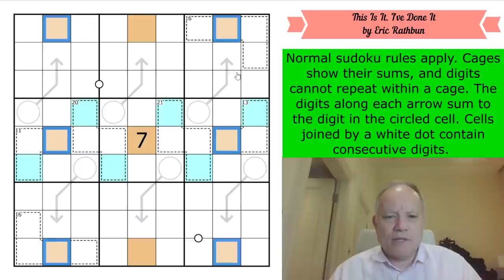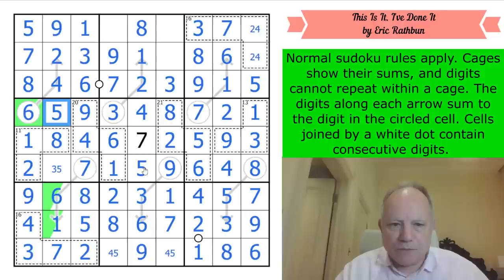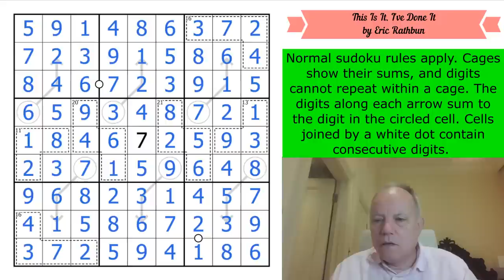And I Have Done it Too!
Here's where you can try tonight's one-person sudoku This Is It. I’ve Done It by Eric Rathbun
Normal sudoku rules apply. Cages show their sums, and digits cannot repeat within a cage. The digits along each arrow sum to the digit in the circled cell. Cells joined by a white dot contain consecutive digits.

July 1 saw the release of Kraken the Cryptic, a sudoku hunt featuring six puzzles with undersea themes (you might recognize some references to the recent movie …) Send in the answer to the question that brings the six puzzles together by 20 July to be entered into the prize contest. Join us at the $2/month level or higher for the monthly reward, $3/month or higher to have access to solution videos. (Any member has access to a Patreon-only discord channel to discuss the puzzles and get help!)

* Lots of other content, including past rewards, some kid-themed sudoku hunts aimed at introducing new solvers to variant sudoku, and amazing crossword solves.*

We think that, once you have solved hand-crafted sudoku puzzles, you will not be satisfied with machine-generated puzzles ever again! All our apps are full of handmade sudoku puzzles by ourselves and many of the best constructors in the world, tested and hinted by Simon and Mark!  or search for Cracking the Cryptic and the app name on your favourite app provider: Classic, Killer, Chess, Miracle, Thermo, Arrow, Sandwich, Domino and GAS. (Coming soon: a Lines Sudoku pack!)

▶ GAS 2!  ◀
Get the second volume of GAS puzzles on our free Cracking the Cryptic app. Brand new Genuinely Approachable Sudoku (GAS) puzzles by the channel’s GAS giants, released as an in-app purchase from our (free) app. Also in that app: a free pack of puzzles by Prasanna Seshadri (one puzzle of each variant of our existing apps), a FREE pack of 23 puzzles in celebration of our reaching 500k subscribers, GAS 1, and DOMINO SUDOKU.

Snailmail: Simon Anthony & Mark Goodliffe, Box 102, 56 Gloucester Road, London SW7 4UB

▶Credits◀
SOFTWARE: Thanks to Sam Cappleman-Lynes and Sven Neumann
Logo: Melvyn Mainini
Opening Credits: Joel Blundell

▶ Contents ◀
0:00 Theme Music & News around the channel
2:37 Rules of today’s puzzle
3:15 Start Of Solve - Let's Get Cracking!